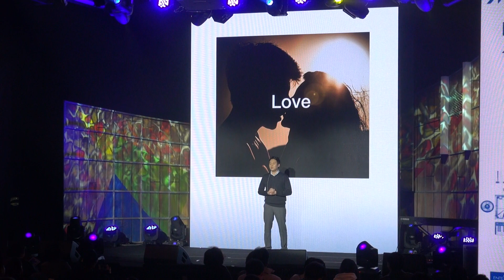인공지능 음반레이블 A I M을 통한 음악의 창조, 주엔터아츠 대표이사 및 뮤지션 박찬재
주)엔터아츠 대표이사
피아니스트, 현대음악 대중음악 작곡가
인공지능 음반레이블 A.I.M Chief
세계최초 인공지능 인간감성 음반 레이블
A.I.M 런칭 쇼케이스
2018년 2월 27일 한남동 블루스퀘어에서